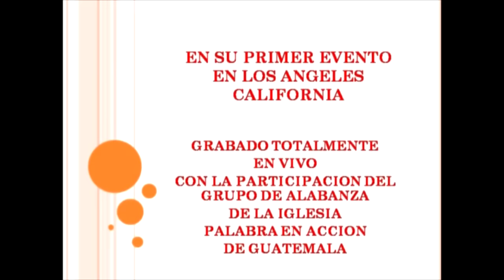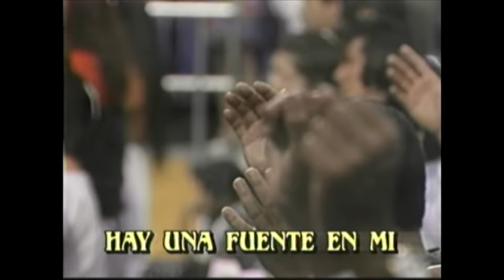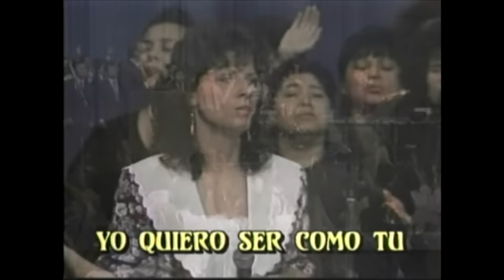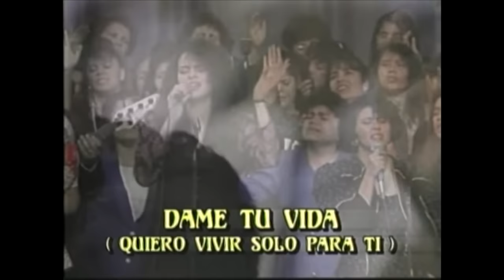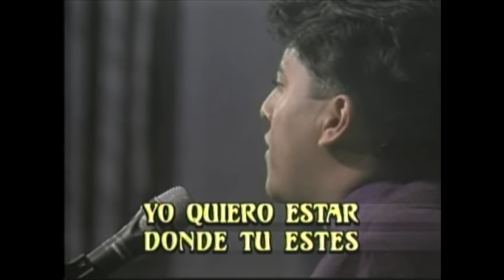Ministerio Palabra en Acción con Juan Carlos Alvarado en 1992 cantando en Irvine, CA.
Hermano adorador,

En el año 1992 y en el Brent Event Center de la Ciudad de Irvine, California. Se llevó a cabo un servicio de Adoración y Alabanza a Dios. Fue presidido por el Pastor Wes Spencer y el equipo de música de Iglesia Palabra en Acción de Quetzaltenango (Xela), Guatemala con Juan Carlos Alvarado como su ministro.

Esto fue posible gracias a la planeación y organización de más de 180 Iglesias Cristianas de diferente de nominación en el estado de California, Estados Unidos.

Lista de canciones:
01. Jehová Es Mi Guerrero 3:38
02. El Poderoso De Israel 6:27
03. Resplandece 10:45
04. Levántate En El Nombre De Cristo 13:07
05. Ante Ti Con Gozo 16:25
06. Llevamé Al Lugar Santísimo 21:07
07. Hay Una Fuente En Mí 26:57
08. La Unción 35:48
09. A Ti Atribuimos 44:01
10. Gracias Señor 50:49
11. Yo Quiero Ser Como Tú 52:25
12. Por Siempre 1:11:57
13. Jehová Nissi 1:18:08
14. Dios No Está Muerto 1:23:37
15. La Tengo 1:26:23
16. Has Cambiado Mi Lamento En Baile 1:27:59
17. No Basta 1:29:46
18. Yo Solo Quiero Estar Donde Tú Estás 1:37:41
19. Soy Deudor 1:43:43

"Y que la paz que viene de Cristo gobierne en sus corazones. Pues, como miembros de un mismo cuerpo, ustedes son llamados a vivir en paz. Y sean siempre agradecidos. Que el mensaje de Cristo, con toda su riqueza, llene sus vidas. Enséñense y aconséjense unos a otros con toda la sabiduría que él da. Canten salmos e himnos y canciones espirituales a Dios con un corazón agradecido. Y todo lo que hagan o digan, háganlo como representantes del Señor Jesús y den gracias a Dios Padre por medio de él." - Colosenses 3:15-17 (NTV)

Queremos que el Espíritu Santo en estos cantos ministren su vida y que las palabras queden grabadas eternamente en su corazón.

Estamos viviendo en los tiempos más emocionantes que ha habido desde el principio del mundo. Los profetas anhelaron vivir en estos días cuando los vieron de lejos y escribieron acerca de ellos.

Señor te loamos por habernos hecho tus hijos y por permitirnos adorarte en la hermosura de tu Santidad.

Bendiciones.